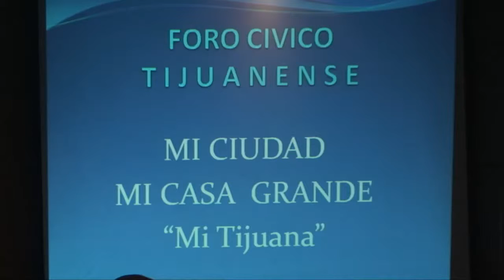VN, ENTREGA DE LA PRESEA AL MÉRITO CÍVICO CIUDADANO